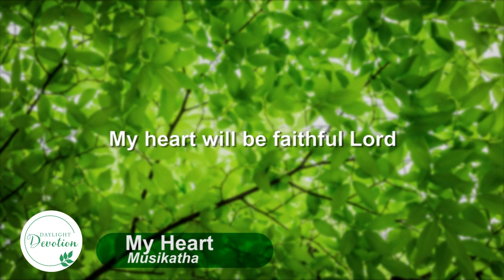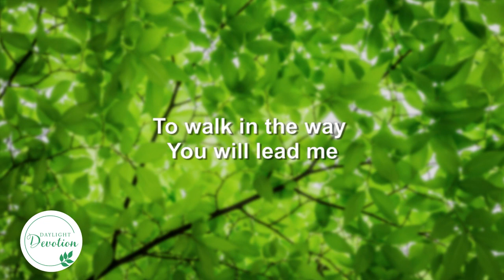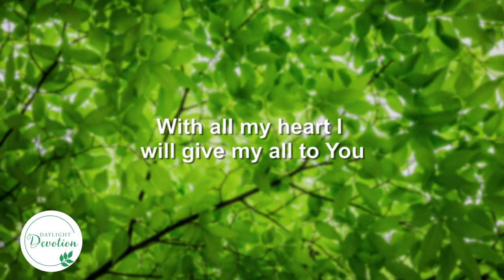DAYLIGHT DEVOTION | December 29, 2021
Because of the LORD’s great love we are not consumed, for his compassions never fail. They are new every morning; great is your faithfulness. I say to myself, “The LORD is my portion; therefore I will wait for him.” - Lamentation 3:22-24